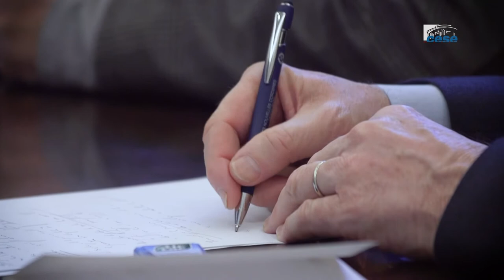Questions à Frédéric WORMS - Fin de vie - cese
Questions à M. Frédéric WORMS , Philosophe, auditionné par la Commission temporaire sur la fin de vie du CESE dans le cadre de la saisine : "La Fin de Vie".